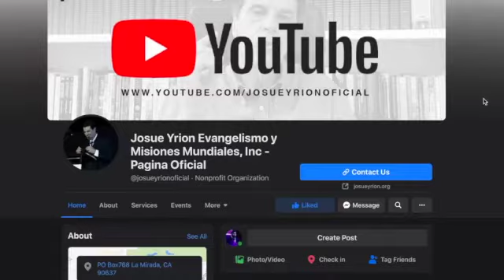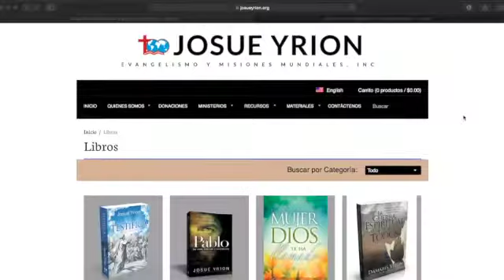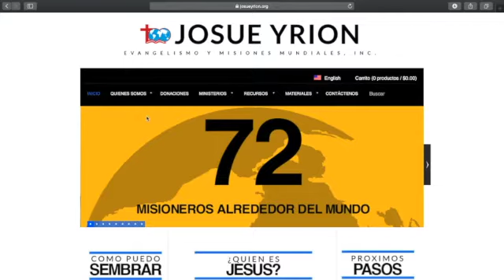Fe vs Temor- Josue Yrion